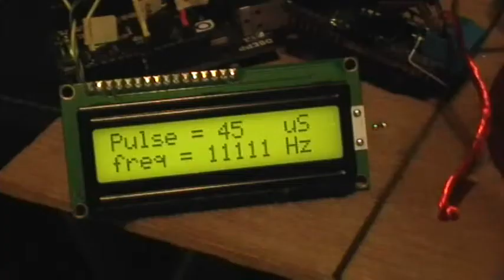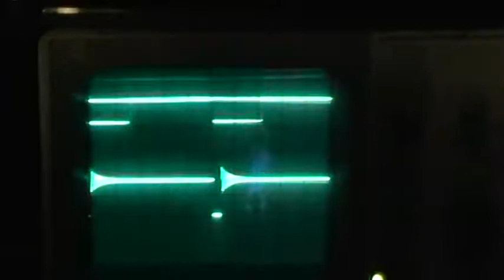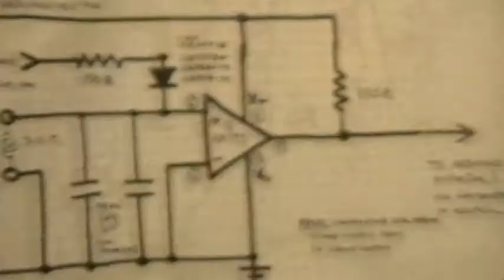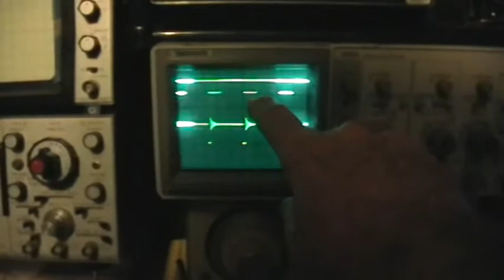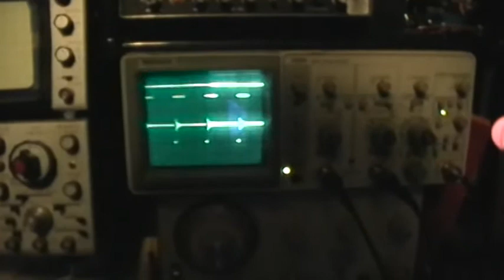Scoposcopy: Supplement: Arduino's Method of Inductance Measurement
To complement the earlier video on inductance measurement by resonating tank, I'll now show a slightly different method used by the Arduino inductance meter.

The Arduino uses a bit of external circuitry to "strike" the inductor-capacitor tank with a brief pulse, then it uses a simple op-amp comparator to detect and display the peaks (really the zero-crossings) of the tank's ringdown.

This ringing of course is at the resonant frequency. So, even though the inductor isn't stimulated at anything near its resonance, the Arduino can still use the resonant frequency, detected in the ringdown, to calculate the unknown inductance in the usual manner.

The pancake coil I used here measured 98 microHenry by this method. Using the commercial ProsKit LCR meter it measured 102 microHenry and using the manual FG/Scope/Counter method it was 99.9 microHenry.

So I'm calling this coil 100 +/- 2 microHenry inductance. accuracy to within 2 percent, which is closer than the normal tolerance on most commercial inductors and capacitors.

along with a good explanation of the operation of the circuit. Thanks, Moser !

My program sketch is just the same as Moser's except for the LCD readout part and the pin assignment.